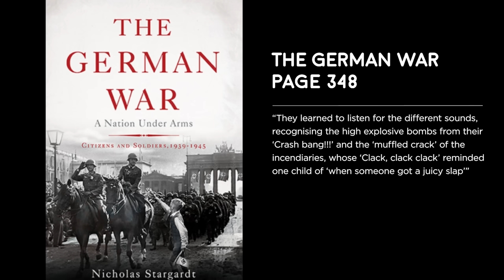The Allied Bombing Campaign from the German Civilian's Perspective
Much is made of the impact that the Allied Strategic Bombing Campaign had on the outcome of the war, along with it's associated moral questions. But in this video we look at life for the German civilians who lived and died under the bombs of the RAF and the USAAF.

Source List
Among the Dead Cities: Is the Targeting of Civilians in War ever Justified? London, UK: Bloomsbury, 2014.
“The Fire-Bombing of Dresden.” The bombing of Dresden. Accessed January 2, 2023.
Fischer, Ursula Anna. Picking Tomatoes When the Sky was in Flames: Growing up in Germany during World War II. Los Gatos, CA: Robertson Publishing, 2010.
Garrett, Stephen A. Ethics and Airpower in World War II: The British Bombing of German Cities. New York, NY: St Martin’s Press, 1993.
Mierzejewski, Alfred C. The Collapse of the German War Economy, 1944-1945: Allied Air Power and the German National Railway. Chapel Hill, N.C: Univ. of North Carolina Press, 1995.
Stargardt, Nicholas. The German War. Random House UK, 2015.
Taylor, Frederick. Dresden: Tuesday, 13 February 1945. London, UK: Bloomsbury Paperbacks, 2011.